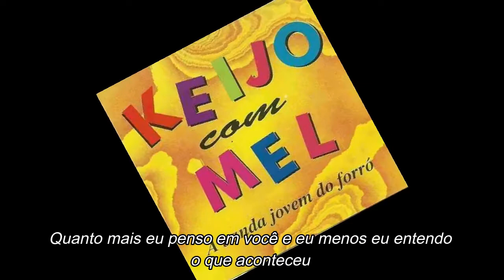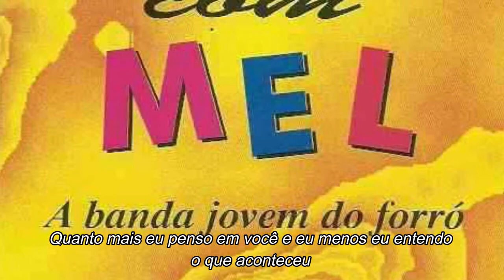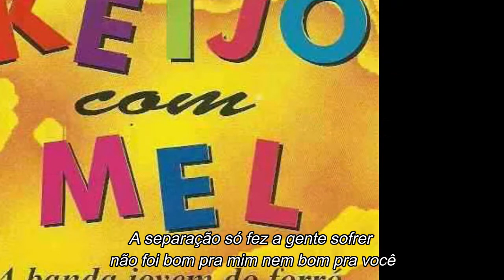KEIJO COM MEL - Voltar (com letra)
Keijo com Mel Voltar

Sucesso presente no terceiro trabalho da banda pernambucana lançado em 1997, interpretada por Márcia Regina.

Forró Moderno.